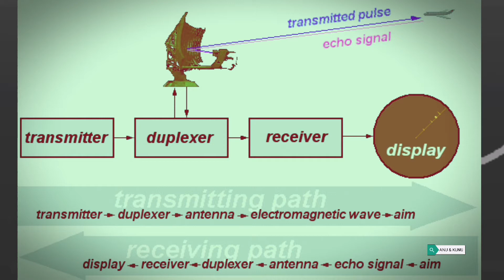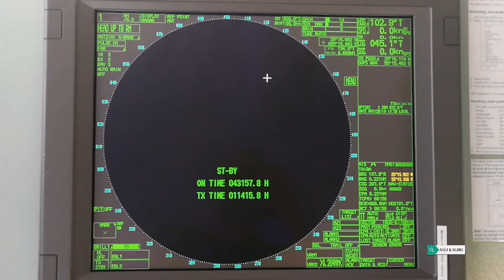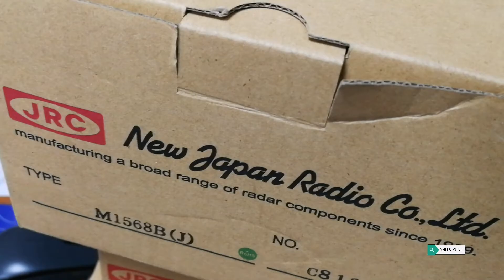RADAR വിമാനത്തിന്റെയും ഷിപ്പിന്റെയും റഡാർ RADAR MALAYALAM MOBILE VLOG BY ANU CJ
RADARവിമാനത്തിന്റെയും ഷിപ്പിന്റെയും റഡാർ MALAYALAM MOBILE VLOG BY ANU CJ.
പ്രിയ സുഹൃത്തേ.. ഏവിയേഷൻ റഡാർ, മറൈൻ റഡാർ എന്നിവയെക്കുറിച്ചുള്ള വിവരണമാണ് ഈ വ്ലോഗിൽ ഉൾപ്പെടുത്തിയിരിക്കുന്നത്. മേല്പറഞ്ഞ റഡാറുകളുടെ യഥാർത്ഥ ഫുട്ടെജുകൾ ആണ് ഈ വിഡിയോയിൽ ഉൾപ്പെടുത്തിയിരിക്കുന്നത്. വിഷയത്തോട് താല്പര്യമുള്ള സുഹൃത്തുക്കൾക്ക് ഈ വീഡിയോ ഉപകരിക്കുമെന്ന് പ്രതീക്ഷിക്കുന്നു. ഇഷ്ടപെട്ടാൽ ഇതേ വിഷയത്തിൽ തലപര്യമുള്ളവർക്ക് സാധിക്കുമെങ്കിൽ  ഈ വീഡിയോ ഷെയർ ചെയ്യുമല്ലോ. ഇത്തരം മറൈൻ ഏവിയേഷൻ എക്വിപ്മെന്റ് ബന്ധമുള്ള ഒട്ടേറെ വിഡിയോകൾ ഈ ചാനലിൽ ലഭ്യമാണ്. വീഡിയോ കണ്ടതിലും ഡിസ്ക്രിപ്ഷൻ വായിച്ചതിനും നന്ദി.